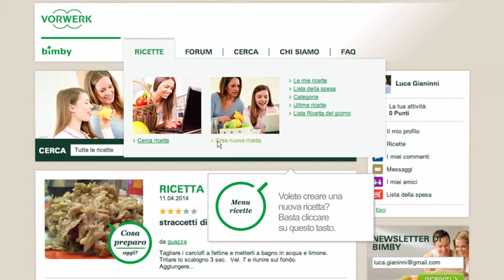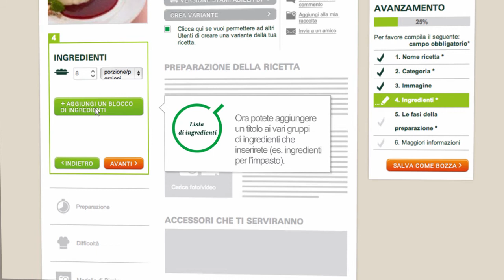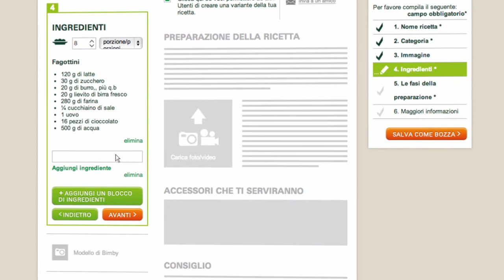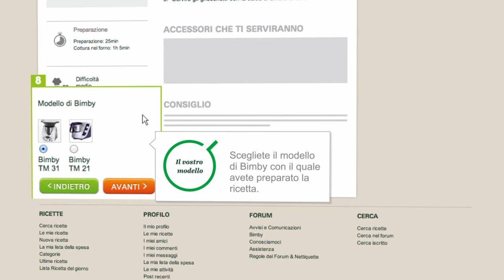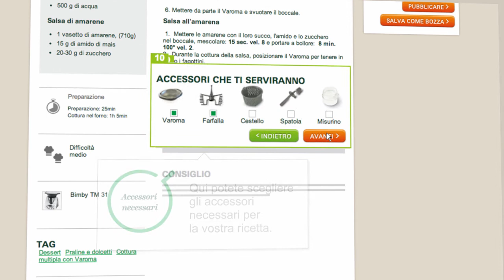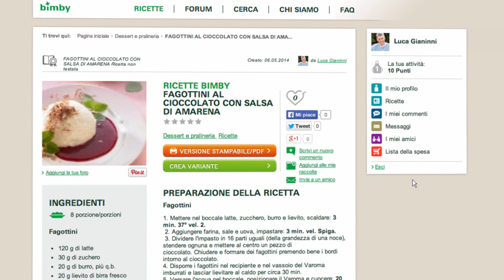Thermomix - Recipe Community - Create Recipe 10 - IT